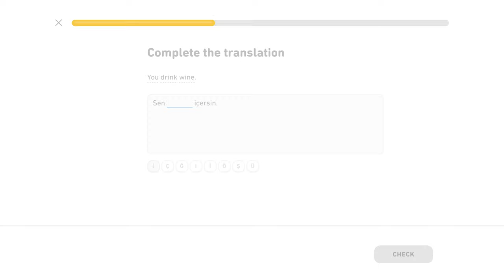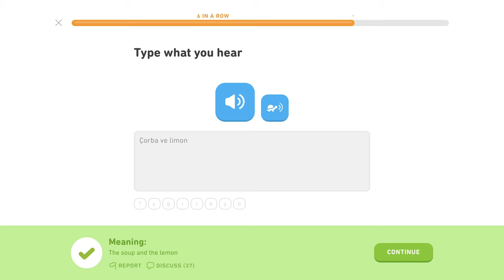🇹🇷 Jedlo - Level 3/5, lekcia 2/3 - Turecky s Yetim